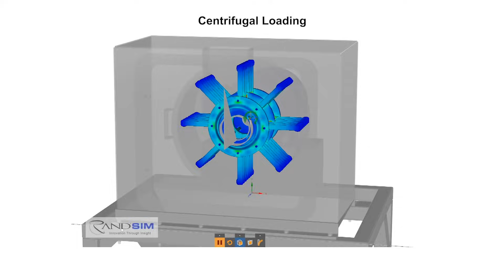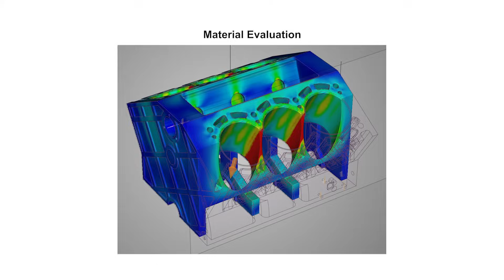Optimize Structural Design with FEA Insights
Make confident design decisions and identify problems before products go to market with Finite Element Analysis (FEA). Rand Simulation’s experts can help you optimize structural designs by incorporating FEA into your design process.